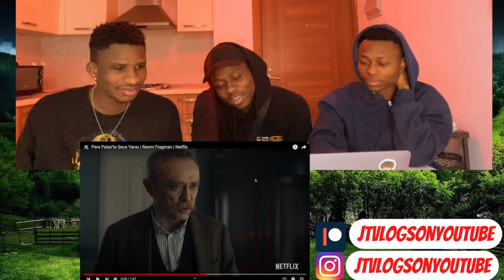Pera Palas’ta Gece Yarısı | Resmi Fragman | Netflix | REACTION